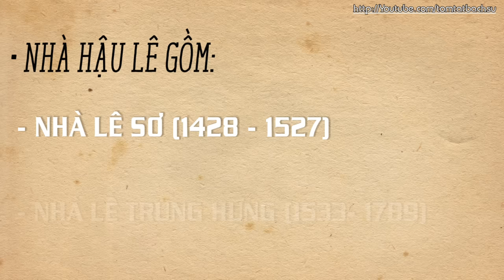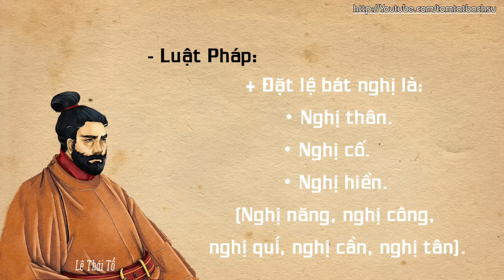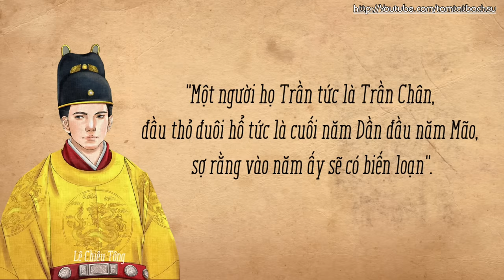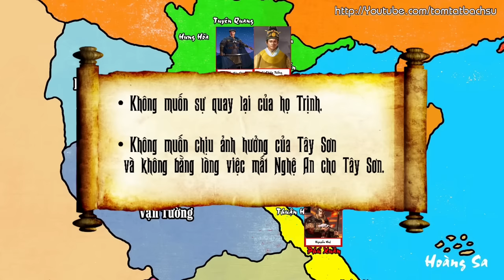Tóm Tắt Hơn 350 năm Nhà HẬU LÊ (1428 - 1789) - Triều Đại Dài nhất trong Lịch Sử Việt Nam II Tóm Tắt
Tiêu đề:  (BẢN CHI TIẾT) Tóm Tắt Hơn 350 năm Triều Đại Nhà HẬU LÊ (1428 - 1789) - Dài nhất trong Lịch Sử Việt Nam II Tóm Tắt
Nhà Hậu Lê bao gồm 2 giai đoạn
1. Nhà Lê Sơ (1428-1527).
2.  Nhà Lê Trung Hưng (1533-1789).
Có thời gian gián đoạn bởi nhà Mạc của Mạc Đăng Dung cướp ngôi.

• Gửi lời chân thành đến Sương Khói Đông Kinh, Họa sĩ Nguyễn Tự, Phòng Tranh Cu tí, Thành Kỳ Ý, Đại Việt Kỳ Nhân...và những bên liên quan ạ.

• Ảnh có sử dụng hợp lý của Đuốc Mồi, Thành Kỳ Ý..v.v...
• Lưu ý: Đây chỉ là tài liệu tham khảo...nhưng Hi vọng đây là video mang lại giá trị hướng tới cho cộng đồng Sử Việt.

+ Trang Đuốc Mồi

Lưu ý: Kênh có sử dụng hình ảnh để minh họa nhằm làm sinh động cho video và không có mục đích gì khác. Trên mỗi hình ảnh thay thế đã ghi lên ảnh là "Ảnh minh họa" nên mong các bạn thông cảm.
Nguồn : Tư liệu do mình tự soạn, Wiki, thành kỳ ý Và những nguồn khác.
© Copyright by Bach Su Tom Tat